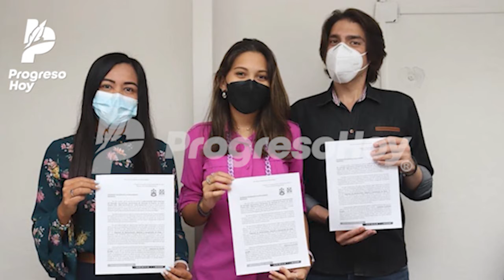Exhortan a pagar derecho de Zona Federal en Progreso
ENTÉRATE: La Dirección de Catastro y Zofemat, inició una campaña de notificación a propietarios de predios veraniegos para que acudan puntualmente a cumplir con el pago por el uso y aprovechamiento de zona la federal marítimo-terrestre.